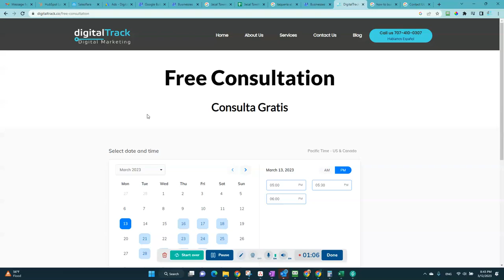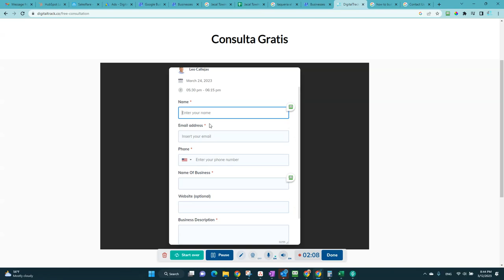¿Tienes un restaurante y quieres que más clientes te encuentren en línea ¡Reclama tu perfil de nego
¿Tienes un restaurante y quieres que más clientes te encuentren en línea? ¡Reclama tu perfil de negocios de Google! ✅🌐

Es fácil y gratis de hacer, incluso si no tienes un sitio web. Solo necesitas crear una cuenta de Google y verificar tu negocio. ¡Y listo! 🙌

Con un perfil de negocios de Google completo y optimizado, los clientes pueden encontrar fácilmente información clave como la dirección, el número de teléfono, el horario de apertura y las reseñas de los clientes. Además, también puedes agregar fotos del restaurante, menús y promociones especiales. 📸🍔🎉

¡No pierdas la oportunidad de atraer más clientes locales en línea! Reclama tu perfil de negocios de Google hoy mismo. 📲💻

¿Necesitan ayuda para optimizar su perfil de Google My Business? 💻 ¡Agenden una llamada de cortesía con nosotros para obtener más información! 👇